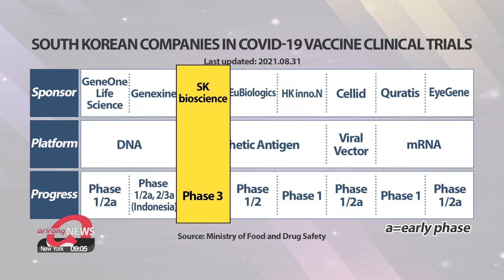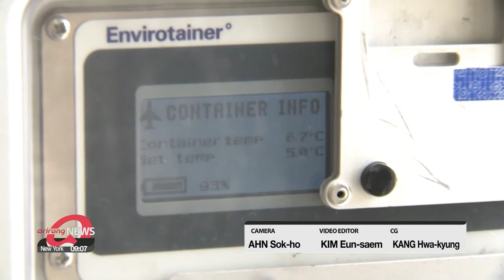S. Korea's journey to become world's 5th largest vaccine producer by 2025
대한민국 글로벌 백신 허브로 거듭나기까지, 현재 국내 백신 개발 성과 및 현황

South Korea is looking to become a global vaccine hub.
The goal for now, is to be the world's 5th largest manufacturing base by 2025.
Shin Ye-eun zooms in on the progress made thus far.
South Korea announced in August that it would set aside around 1-point-9 billion U.S. dollars of its 2022 budget to become a global vaccine hub.

This budget will be used for South Korea to create its own COVID-19 vaccine by early next year and become the world's fifth largest vaccine producer by 2025.

There are eight local companies developing their own COVID-19 vaccines.
SK bioscience is the only company, so far, to have one of its vaccine candidates enter phase three,... which is seen as the most difficult and costly stage.

The SK bioscience candidate, GBP510 is being tested on 4-thousand participants around the world.
And it has been shown to be effective against COVID-19 variants.

"Research has confirmed that our GBP510 vaccine candidate is effective against mutated strains of COVID-19."

The vaccine candidate by Genexine, which is aimed at reducing breakthrough infections, is undergoing second and early third phase trials in Indonesia.
The company made a strategic decision to develop booster shots rather than primary COVID-19 vaccines.

"We believe that the demand for booster shots will grow in an era when we're living with COVID-19.
So, though we can't say we are ahead of global vaccine makers, we are one of the first to test our own booster shots."

Their decision comes amid health experts raising concerns on South Korea's relatively slow vaccine development.
Experts cited how pharmaceutical giants like Pfizer and Moderna have already distributed their COVID-19 vaccines globally.
But South Korean authorities explained their efforts have been in line with the country's strategy to becoming a global vaccine hub that prioritizes efficacy and safety.

"Based on our clinical trial results, our homegrown vaccine candidates have been evaluated to be very effective and safe, even compared to the ones already being used."

South Korea aims to develop its vaccine production capacity so that it can distribute homegrown vaccines to neighboring countries that are also suffering from the prolonged COVID-19 pandemic.

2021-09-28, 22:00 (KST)